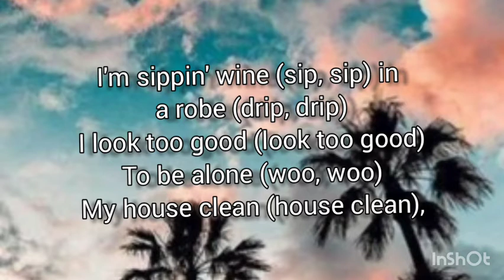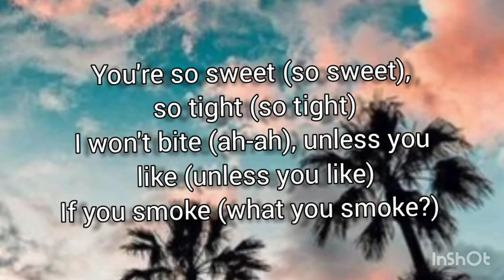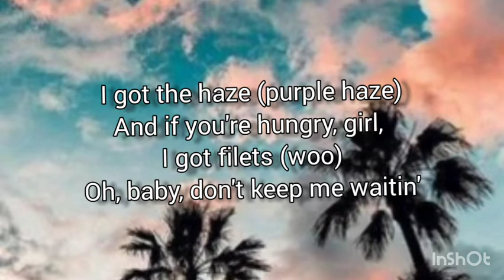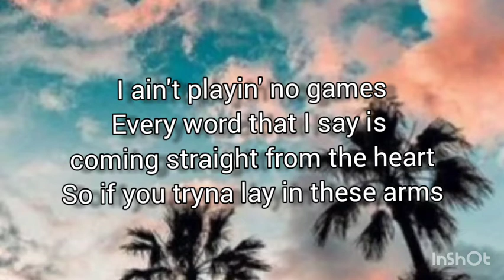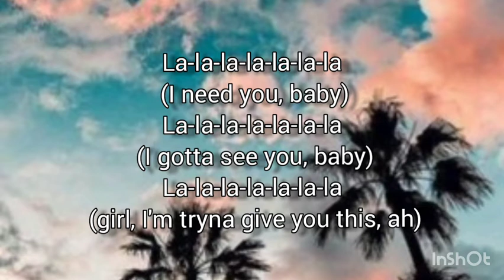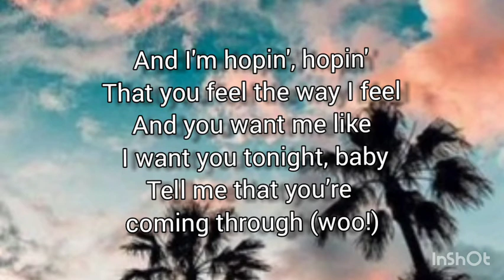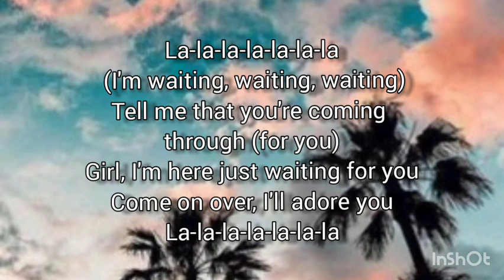Bruno Mars ft. Anderson .Paak & Silk Sonic - Leave The Door Open (Lyrics)